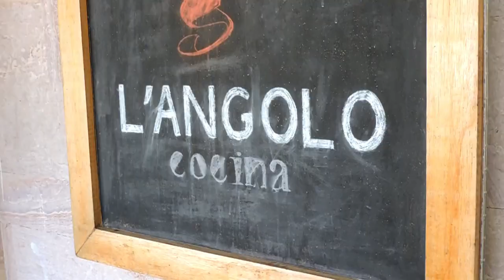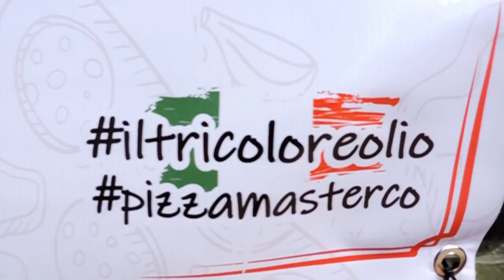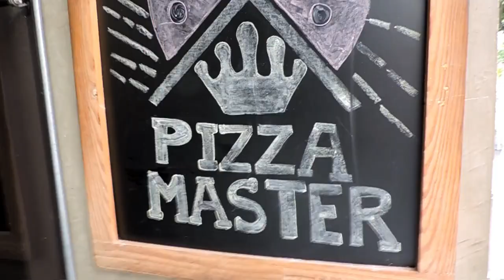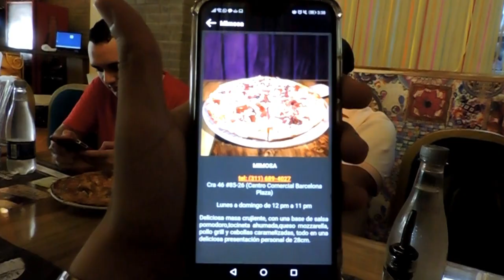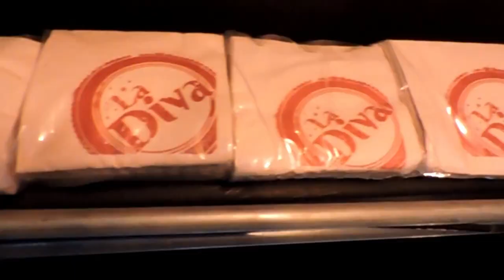LO MEJOR DEL PIZZAS MASTER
El Teamquillero se fue de maraton pizzamasterco a probar las mejores y mas interesantes pizzerias, conociendo las propuestas de la ciudad de Barranquilla, en este Pizza Master pasamos desde las pizzas clasicas hasta unas pizzas bien autenticas con combinaciones de ingredientes muy poco comunes. En el Pizza Master toda la ciudad se prepara por esta semana a tan solo $13.000